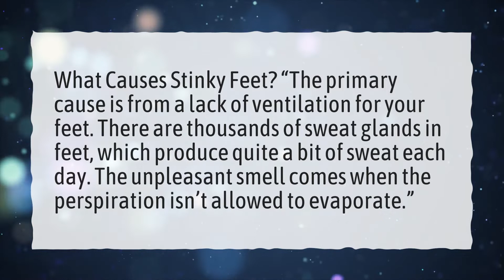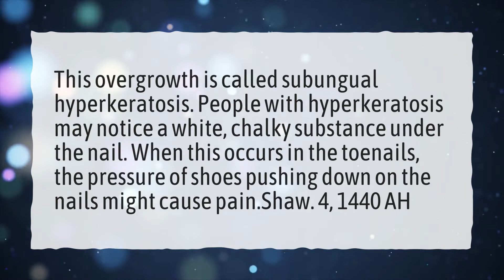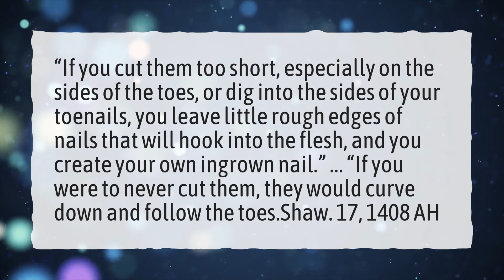Why do nails smell when you cut them?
More About Why Do Toenails Smell When You Cut Them? • Why do nails smell when you cut them?